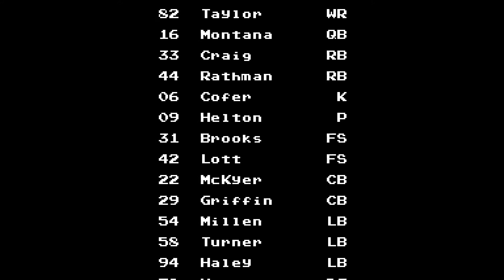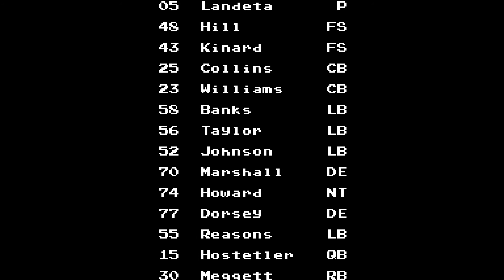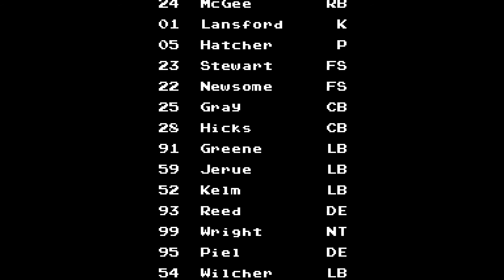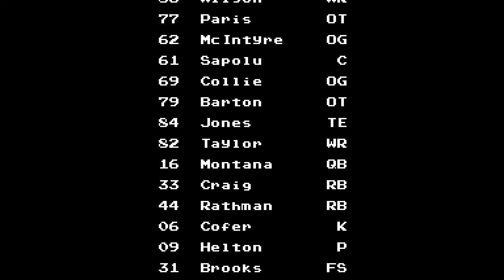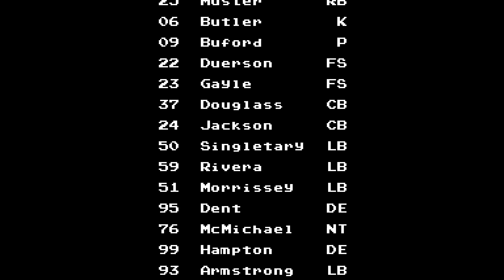20 Mins Of...NES Play Action Football Intro (US/NES)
20 minute loop of the intro to NES Play Action Football on the NES (US version).  Original cartridge released in 1990 by Nintendo.